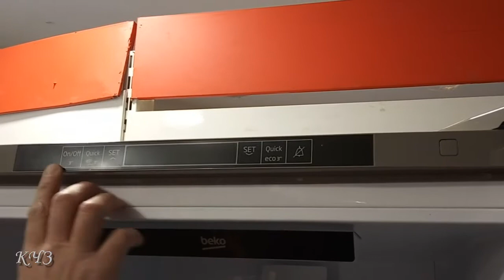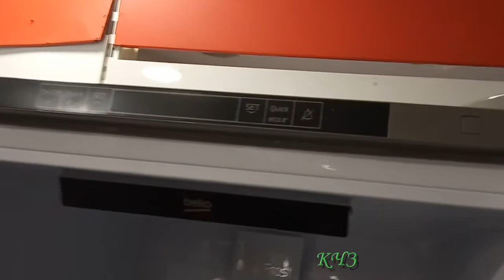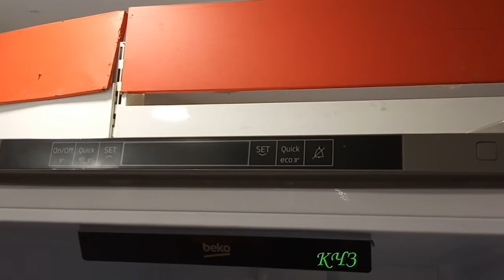Включение холодильника ВЕКО с NoFrost. Часть-2. Настройки панели управления ВЕКО RCNA366I30XB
Холодильник Beko RCNA366I30XB. Сходил в магазин и проконсультировался у менеджера, который продавал мне этот холодильник. Он предметно показал, как пользоваться пультом настроек этого холодильника ВЕКО RCNA366I30XB, все просто и понятно, он сказал, что в отличии от старых моделей в новых ВЕКО ничего трогать не надо просто включаете в сеть и всё, что я и сделал. Короче записал его короткую консультацию, которую уверен Вы уже просмотрели, а на счет того нужен ли поддон над компрессором – я просто забыл спросить… в следующем видео покажу, что же на самом деле было обнаружено и какой косяк я выявил уже на следующий день эксплуатации ВЕКО!

Композиция использованная в этом видео - Blues Infusion Quincas Moreira